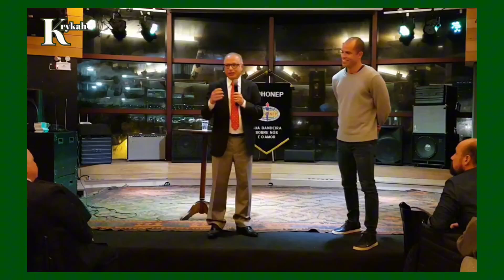TESTEMUNHO DO GOLEIRO LOMBA I ELE SE CONVERTEU, MAS SE DESVIOU e Veja o Que Aconteceu